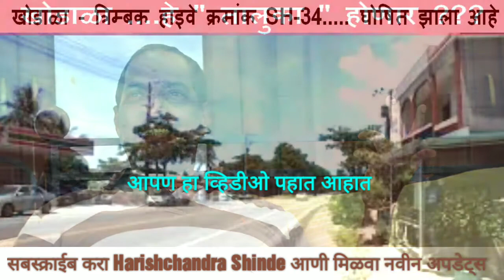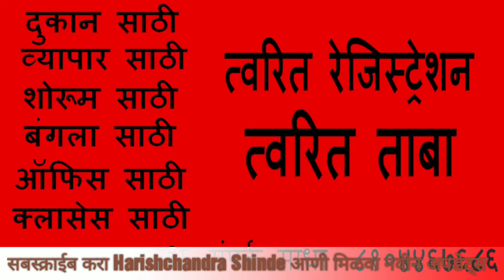आमचा खोडाळा , विकसित खोडाळा ।।खोडाळा विकासाचा तुम्ही पण लाभ घ्या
सबस्क्राईब करा हरिश्चंद्र शिंदे आणी मिळावा नवीन अपडेट्स